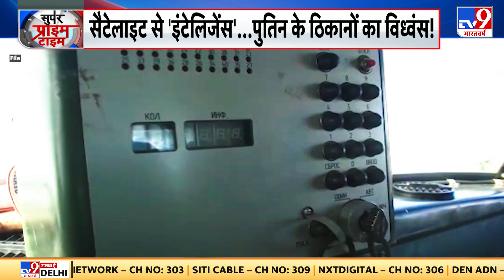Russia-Ukraine Conflict: America की खुफिया एजेंसी CIA Ukraine की मदद के लिए उतर गई है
यूक्रेन (Ukraine) को हथियारों की सप्लाई करने मकसद है रूस (Russia) को हराना. लेकिन रूस (Russia) बीते एक साल से युद्ध में अकेला डटा है। अब यूक्रेन के इंटेलिजेंस विभाग ने दावा किया है कि रूस अब भी इसी गति से दो साल तक लगातार युद्ध लड़ सकता है। दो साल तक अमेरिका और यूरोप यूक्रेन को मदद देंगे या नहीं इस पर संशय है। अब अमेरिका की खुफिया एजेंसी CIA यूक्रेन की मदद के लिए उतर गई है। लीक इन्फॉर्मेशन से पता लगा है कि CIA यूक्रेन को रूस की लीडरशिप खत्म करने वाले टारगेट दे रही है। तो क्या युद्ध खत्म करने के लिए पुतिन की हत्या का प्लान बनाया जा रहा है? देखिए ये रिपोर्ट.